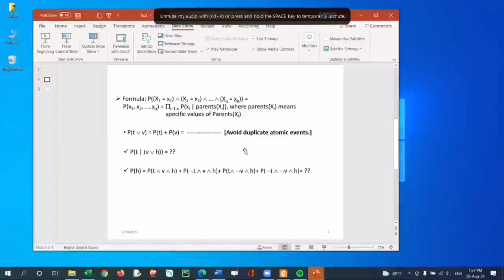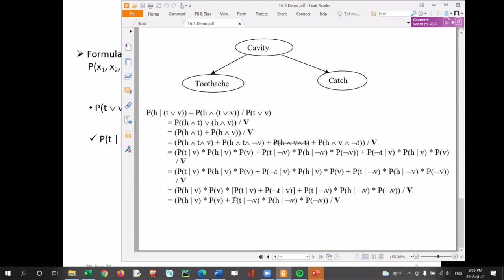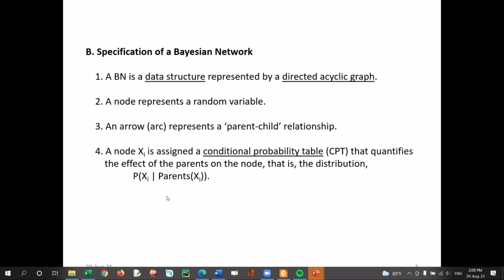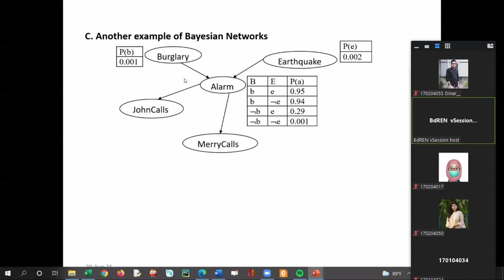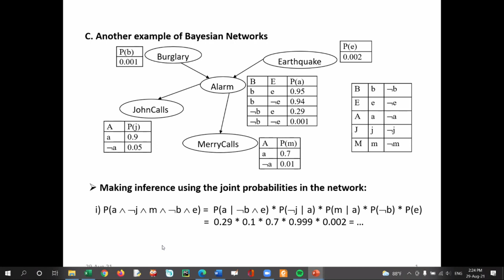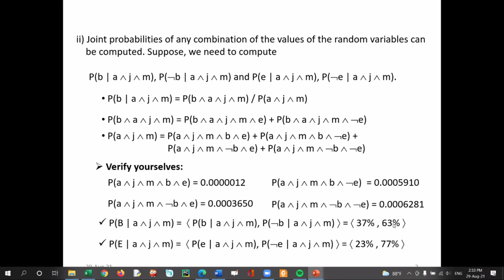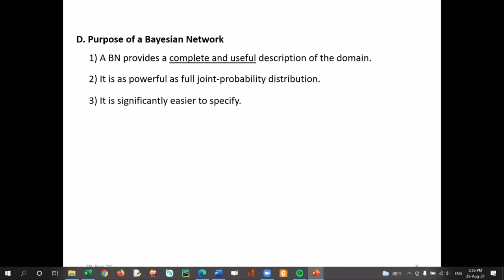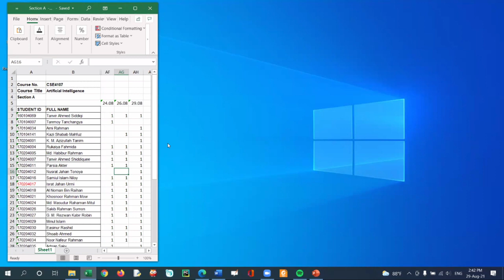2021 08 29